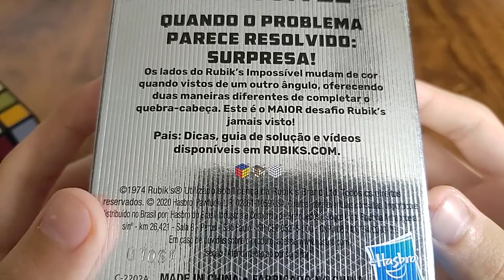Rubik's Impossible: Unboxing e Primeiras Impressões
Hoje vou abrir e mostrar minhas primeiras impressões sobre o cubo Rubik's Impossible.

Quer ver um vídeo de solve desse cubo? Comente dizendo que quer esse vídeo :)